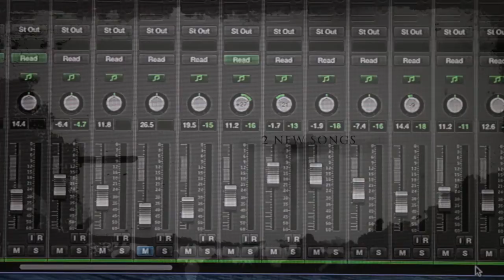Your Eyes (Promo) - Shu Høng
Shu Hong grew up listening to bands such as Depeche Mode, Nine Inch Nails, Gary Numan, Erasure, Portishead and many more. Music genre - Synthpop, industrial, gothic rock, electronic.